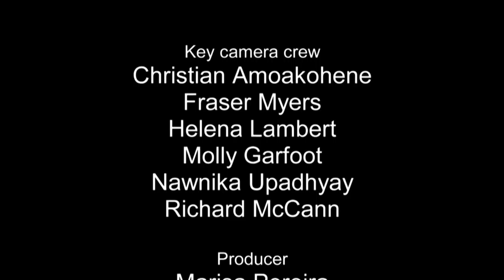Utopia myopia: the future of cities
Visions of a better world are back in fashion. But while many urbanists dream of utopias, few show much interest in realising them.   When Thomas More coined the word ‘utopia’ 500 years ago, he was playing with the Greek eu-topos meaning ‘good place’, but it could also refer to ou-topos, ‘no-place’.  Is the latter a better description of utopianism today?

Filmed at the Battle of Ideas in the Barbican, the speakers are Alastair Donald, associate director, Future Cities Project; architecture programme manager, British Council; Sir Nicholas Kenyon, managing director, Barbican Centre; presenter, BBC Radio 4’s Cities From The Ashes; former director BBC Proms; Manon Mollard, features editor, The Architectural Review.  The chair is Penny Lewis, lecturer, Scott Sutherland School of Architecture, Robert Gordon University; co-founder, AE Foundation.